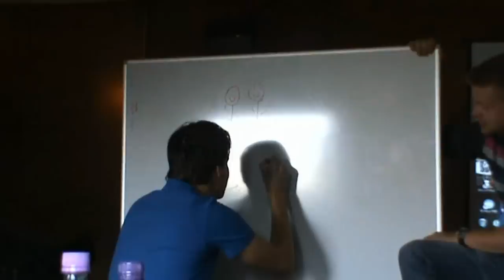Kompaskamp 2011 Zwartsluis - de film (deel 2) | Kompas 't Harde